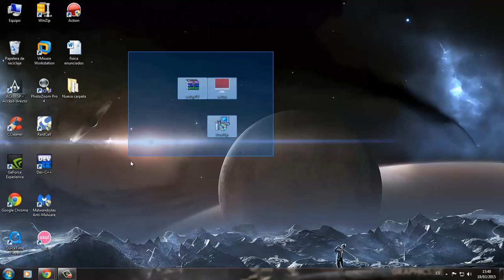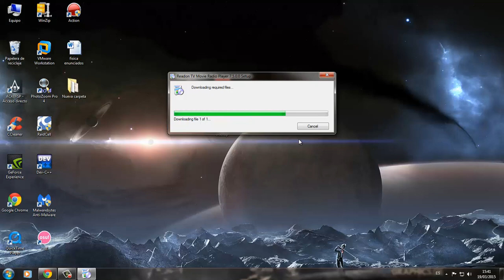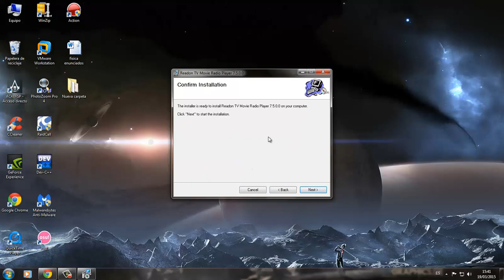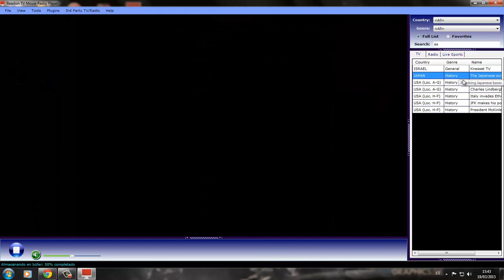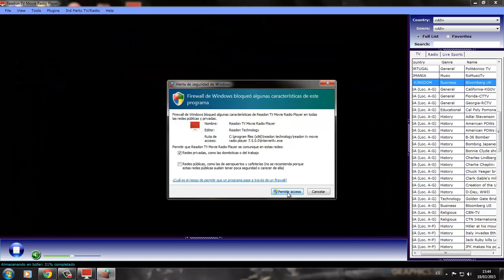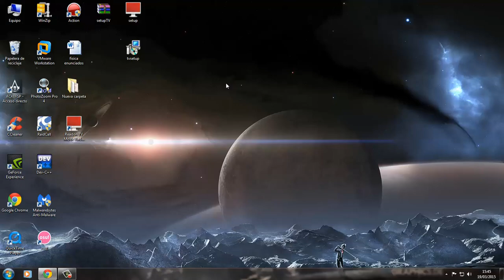Como mirar TvCable en Internet 100% gratis Por DavidTech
Mirar TvCable gratis desde la comodidad de tu Pc, jamás pudo haber sido mas sencillo.
En este video te enseñare a como puedes hacerlo, con la pequeña ayuda de un Software de muy alta calidad.
★Link del programa:
★¿Te gustó o te sirvió mi contenido?
Puedes apoyarme donando una cantidad de dinero a tu elección, totalmente OPCIONAL.
Dona en este enlace:
El sitio es totalmente seguro, ya que cuenta con la seguridad "https".
Es necesario que tengas una cuenta de PayPal para realizar tu donación.
El 100% de lo recolectado, será utilizado netamente para beneficios y mejoras en el canal.